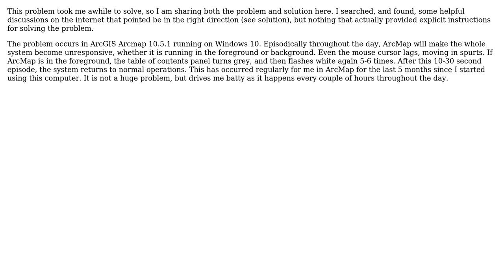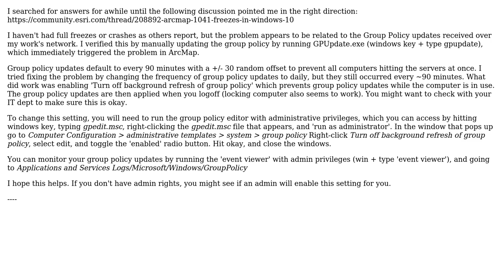GIS: Arcmap table of contents flashes and system becomes unresponsive episodically on windows 10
With thanks & praise to God, and with thanks to the many people who have made this project possible! You are responsible for your own actions.